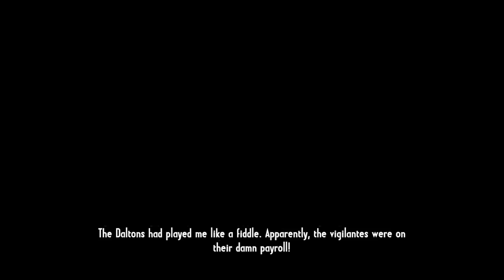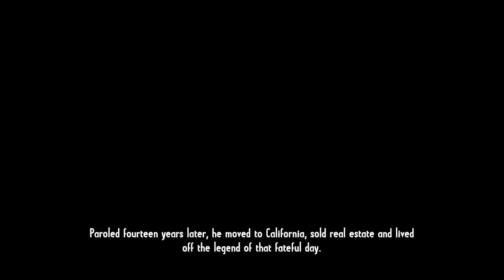Let's Play - Call of Juarez: Gunslinger - Teil 09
Weiter gets im wilden Westen!